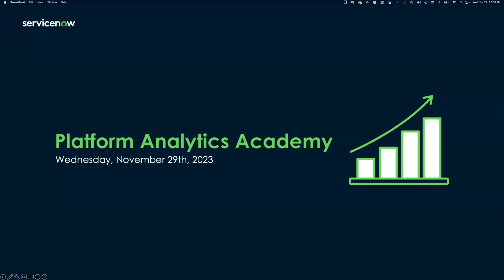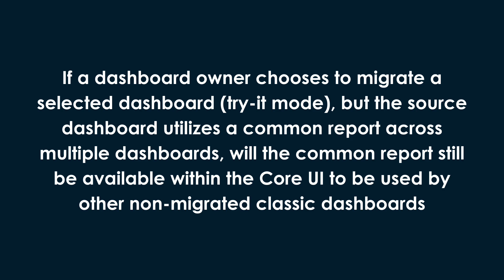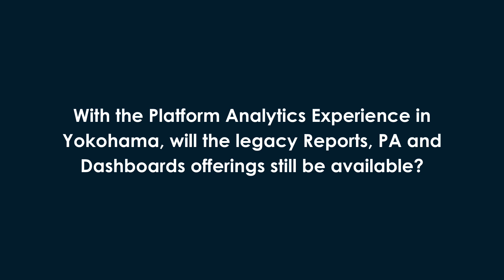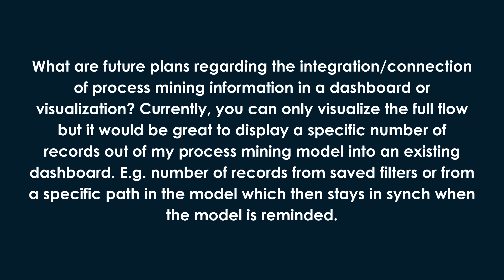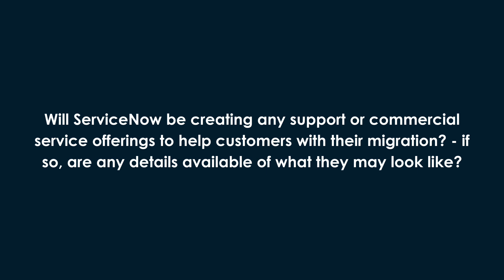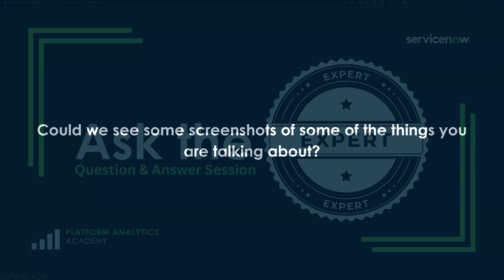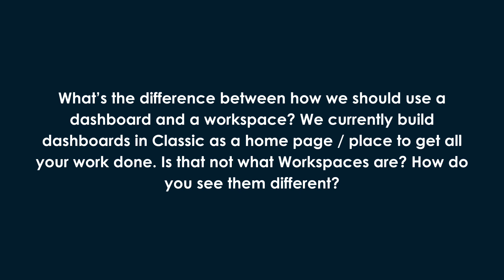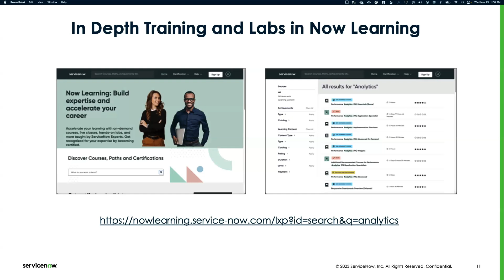Platform Analytics "Ask the Experts" - Platform Analytics Academy - November 29th, 2023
In this Platform Analytics Academy session, we had another great "Ask the Experts" session where you the customer were able to ask direct questions and get answers from our Experts instantly.  If you missed this session, take some time to watch the recording and gain insight into the questions that were asked.

The questions that were asked are listed below and you can click on the question to go directly to the answer that was given or you can click on the video to watch the recorded session.

Chapters:
00:00 Introduction
02:51 Main Presentation

3:32 Q1 - Can you fully deactivate after activating and is there a mass rollback option?
05:10 Q2 - Is there a list of the known incompatibilities of which types of objects will not migrate? (I believe we know so far: PA Workbench Widgets, Custom Interactive Filters, Content Blocks, Report Ranges)
07:57 Q3 - If a dashboard owner chooses to migrate a selected dashboard (try-it mode), but the source dashboard utilizes a common report across multiple dashboards, will the common report still be available within the Core UI to be used by other non-migrated classic dashboards?
09:47 Q4 - Can you share an update how dynamic content blocks are handled in the new analytics workspace going forward?
10:56 Q5 - Is there a list of objects that may migrate, but the converted object may not be completely like-for-like? - will any such scenario be sign-posted to those running the migrations?
12:27 Q6 - What is a Technical Dashboard?
14:53 Q7 - With the Platform Analytics Experience in Yokohama, will the legacy Reports, PA and Dashboards offerings still be available?
16:19 Q8 - We heard recently that reports will all convert to library-based data visualizations.  Will interactive filters and breakdowns be converted directly into localized filters within each Next Experience Dashboard, or will they also convert to library-based filters? - if the answer is library based, will this cause any duplication where both a filter and breakdown are configured for the same objective? (within classic, we need to create both to get breakdowns to apply to reports in a dashboard but would ideally only expect 1 filter in Next Experience Analytics).
18:34 Q9 - Can you expand more on requirements for Next Experience UI (not Analytics) adoption? - Will there also be a mandate for customers to adopt the UI itself? - If Yokohama will force Next Experience Analytics, does that mean it will also force general adoption of the UI?
20:35 Q10 - Will scheduled reports also be migrated? (migration to Platform Analytics experience)?
21:11 Q11-  What are future plans regarding integration/connection of process mining information in a dashboard or visualization? Currently, you can only visualize the full flow but it would be great to display a specific number of records out of my process mining model into an existing dashboard. E.g. number of records from saved filters or from a specific path in the model which then stays in synch when the model is reminded.
24:19 Q12 - Will ServiceNow be creating any support or commercial service offerings to help customers with their migration? - if so, are any details available of what they may look like?
30:20 Q13 - Can you report on the indicators and widgets by the dashboard they live on?
36:29 Q14 - So to build on Robert's second question (incompatibilities) would you recommend waiting for a future release to upgrade? If so which one? We have made great use of content blocks, based on the classic Adam Stout blog post.
40:00 Q15 - Could we see some screenshots of some of the things you are talking about?
45:36 Q16 - What’s the difference between how we should use a dashboard and a workspace? We currently build dashboards in Classic as a home page / place to get all your work done. Is that not what Workspaces are? How do you see them different?
48:36 Q17 - When will you be updating Now Learning to match all the reporting / PA changes?
49:49 Q18 - There have been a lot of changes on Platform Analytics over the past 2 years. Do we expect another 2 years of changes? When should we as customers expect for the changes to slow so we can invest our time in the new infrastructure?
53:49 Q19 - What’s the best approach to find out which users won’t be able to see data on a report shared with them and will get an “Access to this content denied based on report_view ACLs.” note on a dashboard. Ideally, it will be very helpful to know that at the point of sharing report. Our instance is in Vancouver.

Get the presentation and links to the referenced documentation from this recording

Please register here to join us live every other Wednesday at 9 am Pacific/Noon Eastern